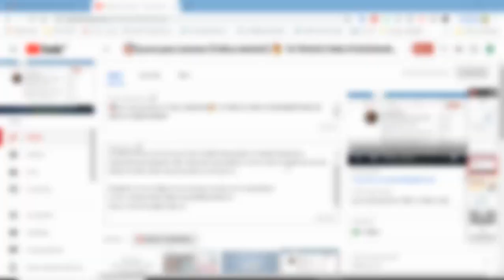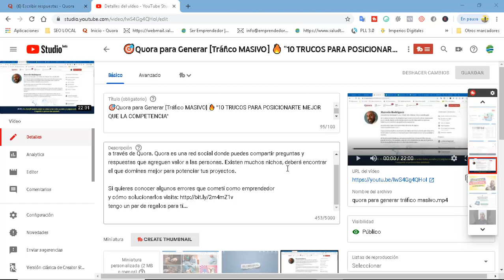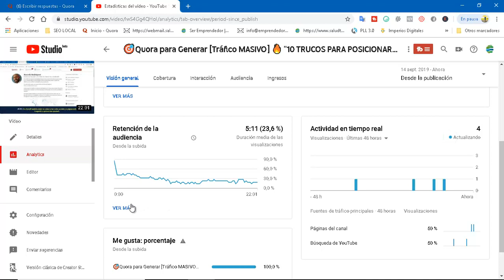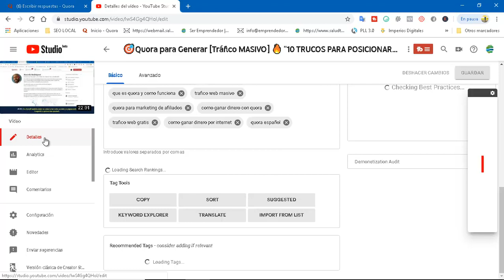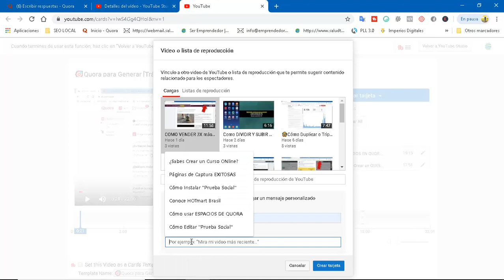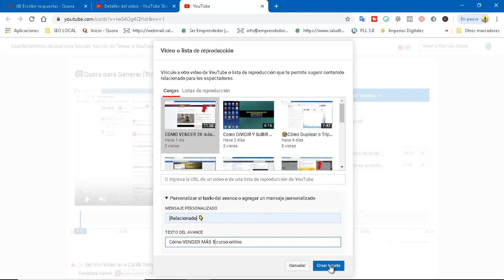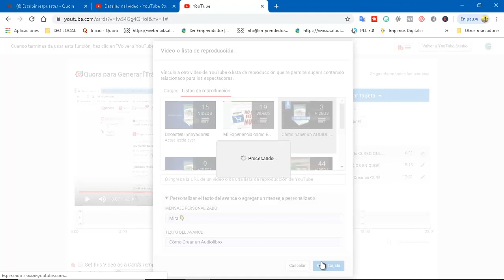Cómo Funciona la TARJETA de YouTube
….. En este video te explico como hacer para usar las tarjetas de youtube de forma estratégica para evitar que las personas se vayan de tu video. De esta forma podrás mejorar la retención de tu contenido mejorando a su vez el posicionamiento de tus videos en la plataforma...